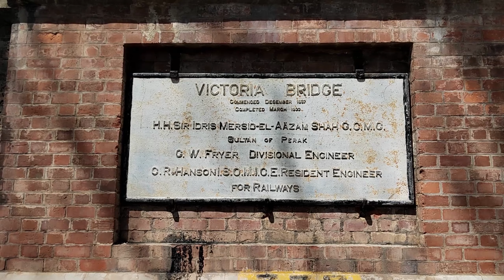Victoria Bridge Kuala Kangsar